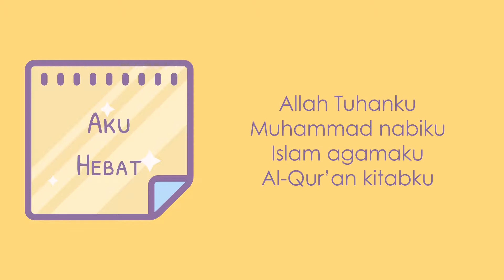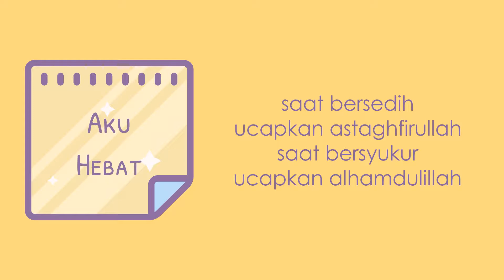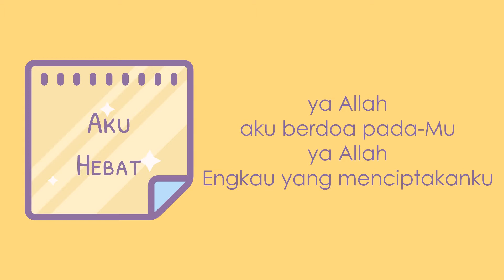RJ Voice 4 - Thank You Allah (Official Lyric Video)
Alhamdulillaaahirobbil'aalamiin.

TELAH RILIS PERDANA DI YOUTUBE !

Album - Aku Hebat

Semua Lagu Adalah Karya Original Buatan RJ Voice 📀

Ada 9 Lagu Dalam Album Kali Ini :
1. RJ Voice 2 - Alat Transportasi
2. RJ Voice 3 - Kita Pasti Bisa
3. RJ Voice 3 - Burung Berkicau
4. RJ Voice 3 - Listrik
5. RJ Voice 3 - Liburan
6. RJ Voice 4 - Jangan Malas Baca Doa
7. RJ Voice 4 - Thank You Allah
8. RJ Voice 4 - Sahabat
9. RJ Voice 5 - Pengorbanan Ibu

Selamat Menyaksikan dan Semoga Menginspirasi ! 😊

Ingin kerjasama ?